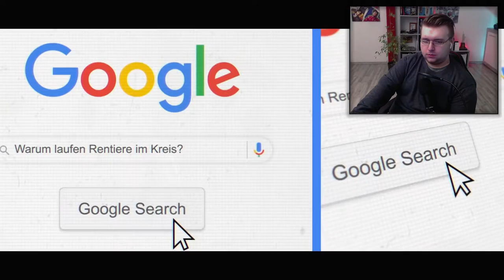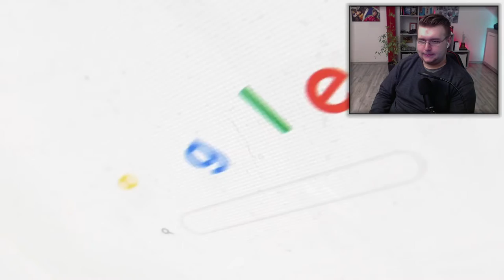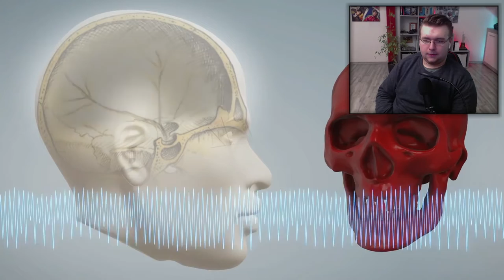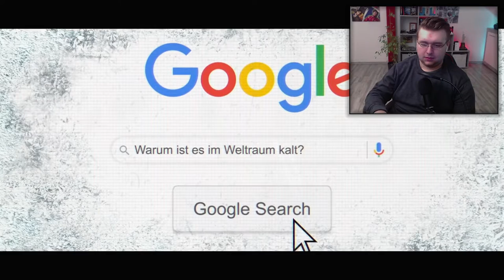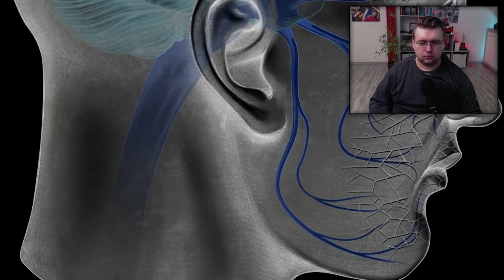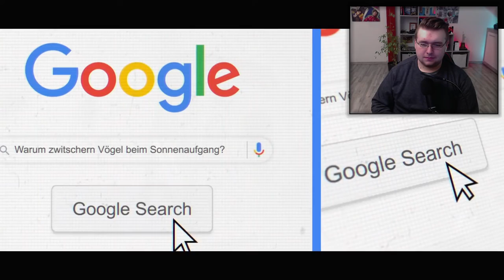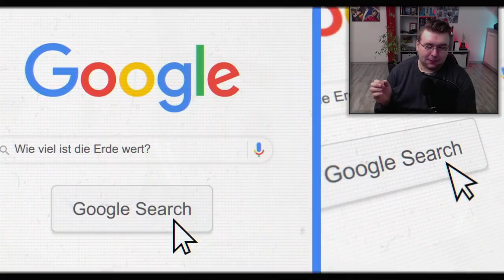REAKTION:11 kuriose Dinge, für die man zu faul zu googeln ist!! von Mentale Zuflucht